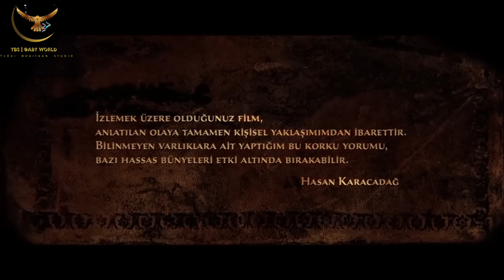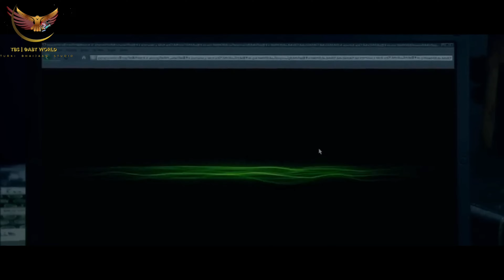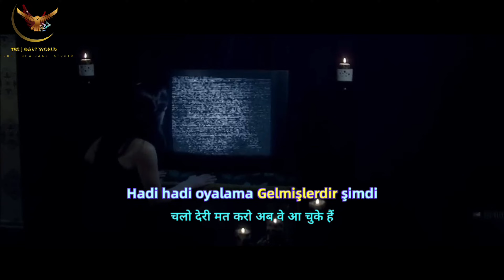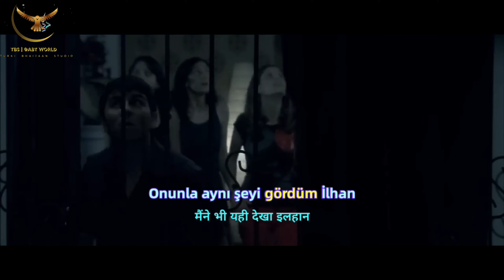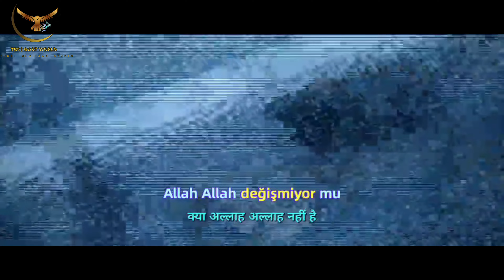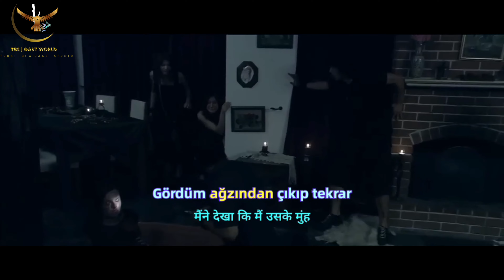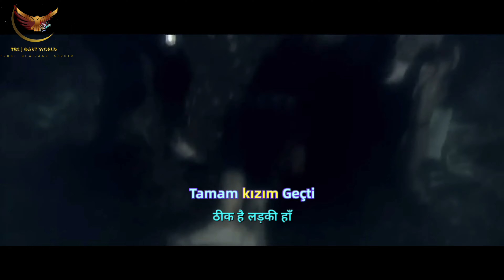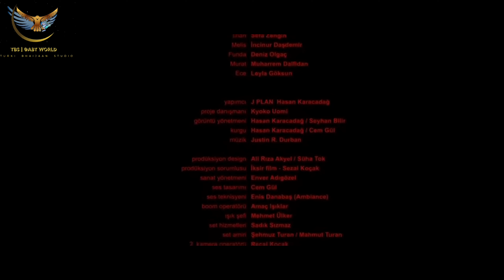Turkish Horror movie hindi subtitles | dabbe 2 | TurkiBhaijaan Studio | ABT World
about this vedio :

To Catch Up All The Best Clips. Gameclips always brings you the best full game movies with a focus on the story cinematic aspect of the video games. On this channel you will find the best cinematic moments and clips from the best video games with added educational narrative storylines to the videos. You will also find full edited let's play walkthroughs and guides to the latest and best new games coming out.
And if you want to get the next part then please write the next part in the comment.( and next part pana chahte hai to please comment me next part. likhe. )

This time our aim is 1000 likes.
( isbaar apna aim rakhte hai 1000 likes ka…)